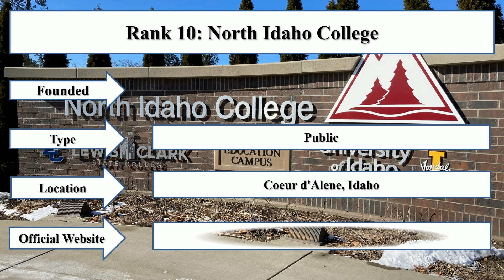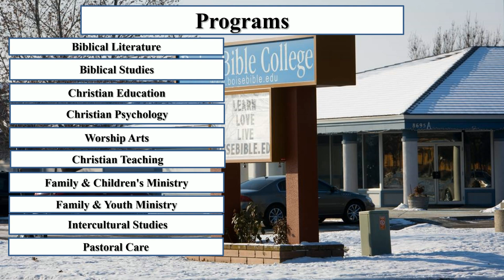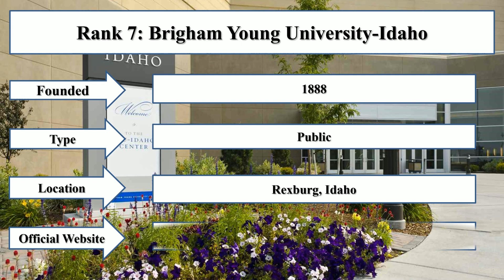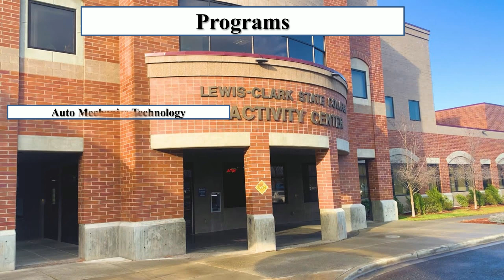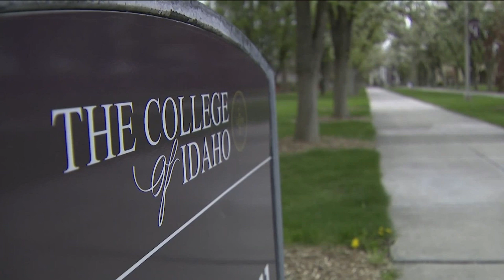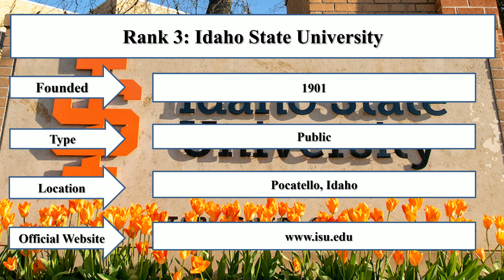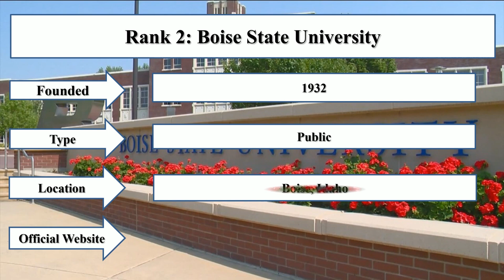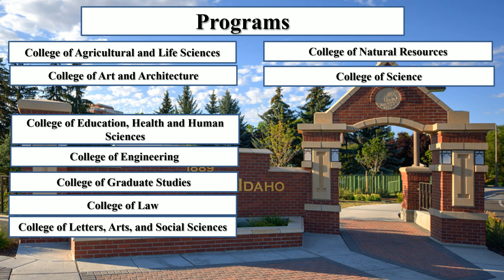BEST MBA PROGRAMS IN IDAHO NEW RANKING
Student Career enlisted best mba programs in Idaho new ranking. The University of Idaho and the Boise State University are the best MBA programs in Idaho undergrad. Moreover, the College of Idaho and the Brigham Young University are most prestigious institute for students.

Idaho State University
Nothwest Nazarene University
The College of Idaho
Lewis-Clark State College
Brigham Young University -Idaho
Boise Bible College
North Idaho College